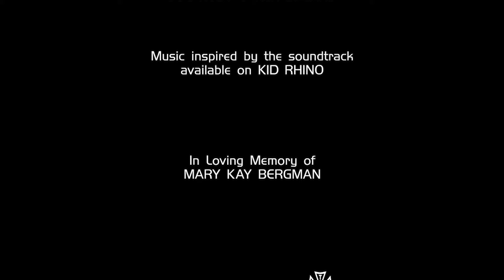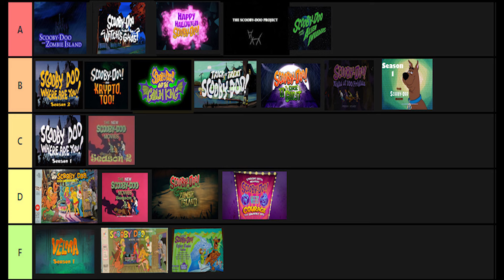The Scooby-Doo! Project - Scooby Doo and the Alien Invaders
Part 3 of the Quadrilogy, we'll talk about the last one soon.